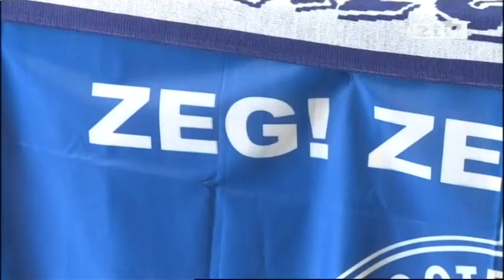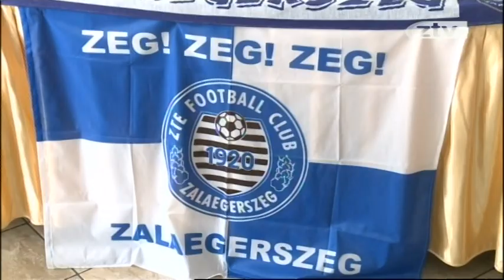Lőrincz Emil lett a ZTE új vezetőedzője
Lőrincz Emil, az MTK korábbi 37-szeres válogatott hátvédje lett a ZTE új vezetőedzője. A szakmai stábot bemutató sajtótájékoztatón bejelentették: a klub visszatér a tradicionális címeréhez.